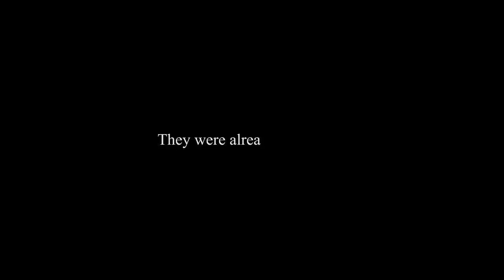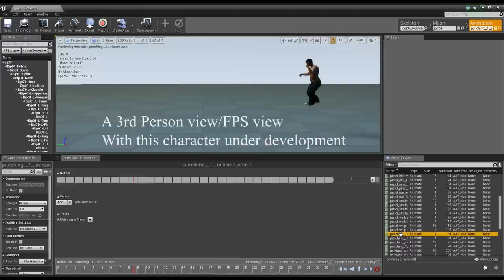X-17 Release Trailer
The next episode of Time Ramesside. Vote now on greenlight

X-17 is a 3rd person/FPS action shooter game. This is the next story in Mark Faroh's life where he will be battling an alien invasion.

Why an alien invasion this time around you ask?

     Since Mark's last adventure, he created what is known as an Obelisk. With the power the Obelisk has to offer it is only natural another species would want to steal the power it has.

This time around you will play as the actual character Mark Faroh. We are working on switching out the original mesh, and we were using and replacing it with the actual character model of Mark. We have over 100 new professional animations created, which should give everyone an excellent playing experience when switching from FPS mode to 3rd person view or vice versa.

We have also added all new characters as you can see, and plan on adding a total of 12 new enemies. With 5 unique boss fights, 15 new weapons, a cover system for both the player and A.I, and the ability for the enemy to use weapons.

With the option of a 3rd person view the character will have spell casting animations. Our focus is on the Spell system which worked in the first episode, we are taking extra attention to this play mechanic. We will strive in succeeding with this by gathering user feedback, and making adjustments accordingly.

Let’s talk A.I!!! Am happy to announce that the Alien invasion will not only have melee attacks but will also be using alien weapons. Our goal here is to focus on this game being a hardcore shooter genre experience. Think of Halo in a sense at this point, this too is also being incorporated under development at this time.

The first episode had many bugs when it came to the A.I. Since we have been redoing the A.I from scratch, this Episode, we can safely say what we have is better than what you experienced with Time Ramesside. With that being said, we also plan on adding in a entire cover system, that not only allows the player to take cover, but the A.I can react as well and take/dodge for cover when needed, similar to gears of war.

Level wise, not only will the game take place on earth, but will also be taking place in space!  We have taken the time and have already incorporated many main cut scene's into the game. We have also added some friendly NPC's. In the trailer you got a glimpse of one at the very end.

FAQ'S

  1. “Time Ramesside took you a few years to complete. How long will X-17 take you to develop?”

    When we were developing Time Ramesside, it went through a lot of changes. Original development was using Unreal’s Development Kit which was very hard to code. We finally asked for Epics help, and they granted us use of UE4 before it was even called UE4, and not open to the public at that time. The main and big problem with that, their was no source code access. No documentation on how to pretty much do anything, and extremely buggy. This was not what we expected and was a MAJOR learning experience. Since that time UE4 has become a much better game engine, with 1000's of bug fixes along the way. This is the reason why we have broken down the A.I to scratch and are adding all these other game mechanic functions.

2. “Shooter Game?”

    Many of you were upset that we used the basics of the shooter game within Time Ramesside. This was again because of how early UE4 was at the time when we started development inside the new game engine. We finally did get Shooter Game out, and with switching out the main character from Time Ramesside and doing a bit more work, there will be no trace of shooter game this time.

3. “So let’s get real than how long will this take to develop?”

    We have a target for summer of 2016 with the option of early access if the community chooses  to have early access available to them.

4. “Multiplayer, what will it be like?”

   Multiplayer will consist of classic Arena Style Deathmatches (TDM,FFA). You will be able to play as any character that you see. Multiplayer will consist of FFA and TDM

5. “Why not just make this as a DLC add on to Time Ramesside?”

   We have thought about that for quite awhile. The decision basically came down to, “ Do we really want to treat this as DLC content?”  “Do we want to treat this as a whole new game?”. By treating it as a whole new game we start fresh, and clean which is the proper way to avoid any mistakes we made along the way with Time Ramesside.